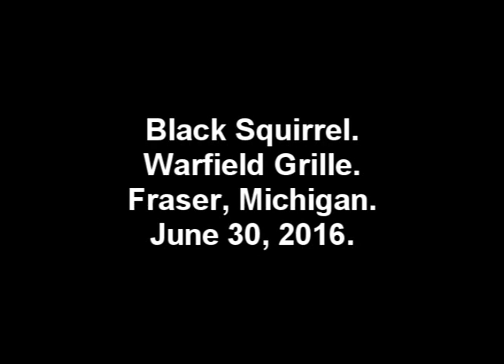Black Squirrel, Warfield Grille, Fraser, Michigan, June 30, 2016